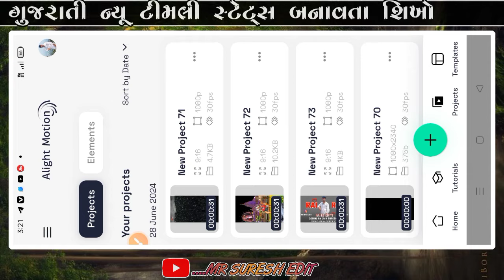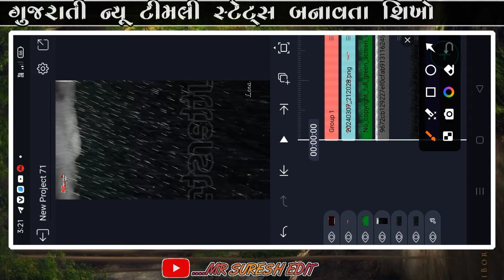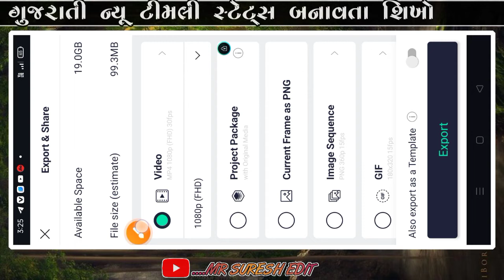dashama new timli status editing alight motion vikram thakor 2024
new timli status editing alight
motion 2024,
new trending timli status editing

mrsureshedit vk bhuriya _new_timli_status_edi
ting_alight motion_2024
mahesh nargawa new timli status
editing alight motion 2024
sandip rathva new timli status
jagdish rathva new timli status
vishnu bhil new timli status
timli status editing alight motion
2024
new timli editing alight motion
2024